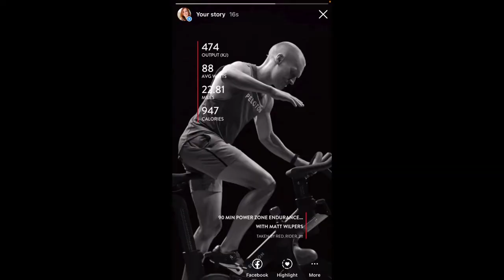Day 65 / The Final Countdown / 12 Week Keto Journey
Hi guys!

I am planning to count down for the final stretch of my 12 week keto journey by sharing my motivational quotes with you all. Enjoy :).